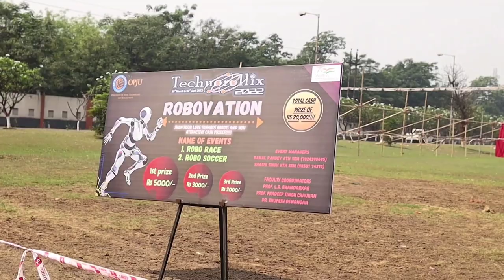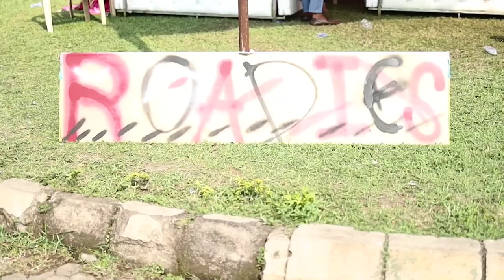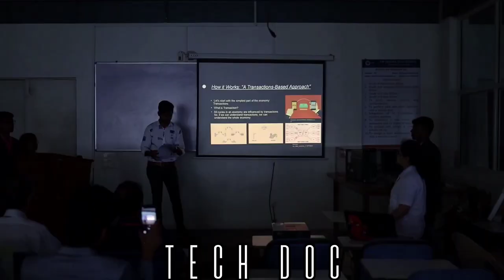Official Trailer | 12th Edition | Technorollix OPJU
The countdown to Technorollix-23 begins...

Get ready to experience the ultimate college celebration at Technorollix2023🎉 It's going to be epic 🎉

Venue : OPJU Campus, Raigarh, Chhattisgarh.